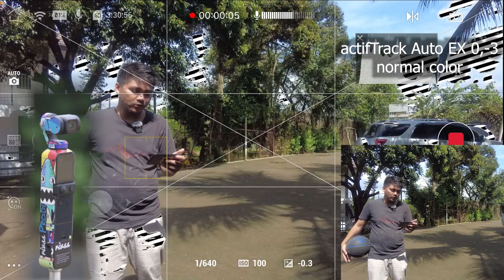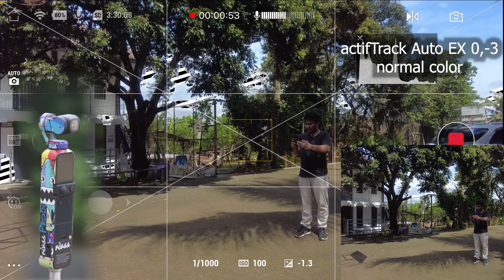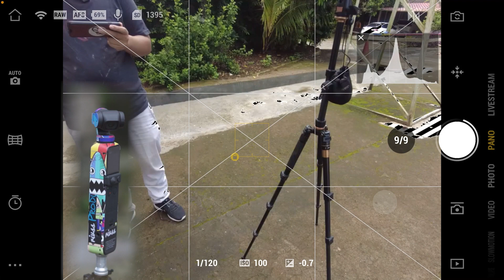dji pocket 2 review indonesia - rivssbox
00:00 intro
00:50 opening
01:14 spek dji
02:21 microphone
03:53 microphone test
07:49 motovlog test ( microphone & stabilisasi )
15:02 timelapse
15:31 hyperlapse
15:51 slowmotion
16:33 gimbal & resolution test
17:48 active track 3.0
19:12 panorama
20:19 zoom

dji pocket 2 review  indonesia jadi kalo kalian yang penasaran dengan apa aja perbedaan dalam kotak dji osmo pocket vs dji pocket 2 di dalam kotaknya langsung aja ni tonton videonya , kita akan bahas dapet apa aja di dalam box creator combo dji pocket 2 2020 , kira2 sudah butuhkah kalian upgrade kamera lama kalian untuk ganti ke dji pocket 2 ini langsung aja tonton video unboxing dji pocket 2 unboxing